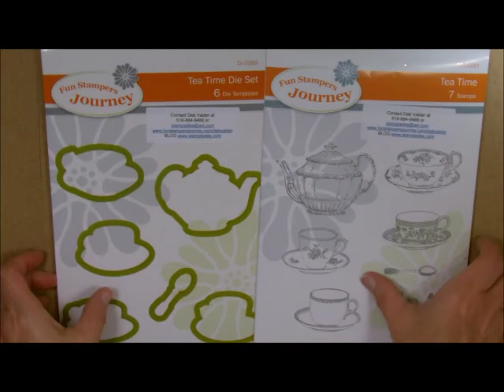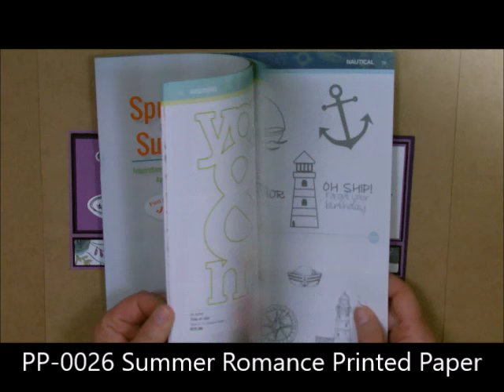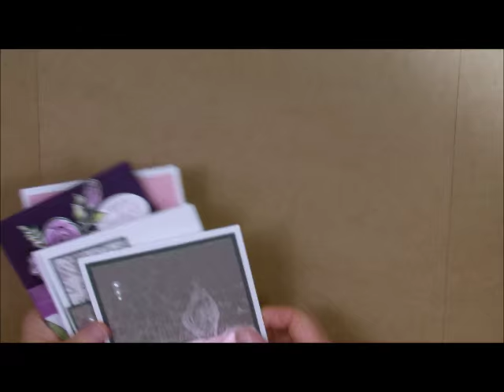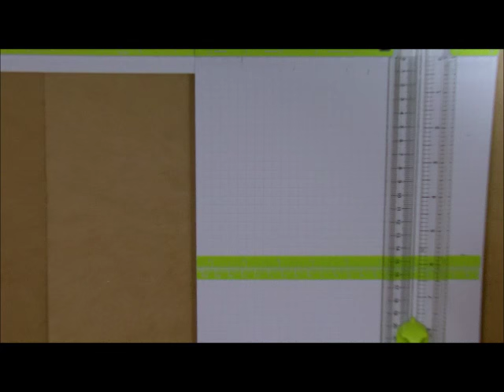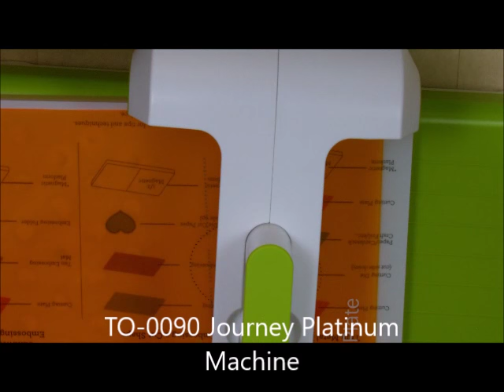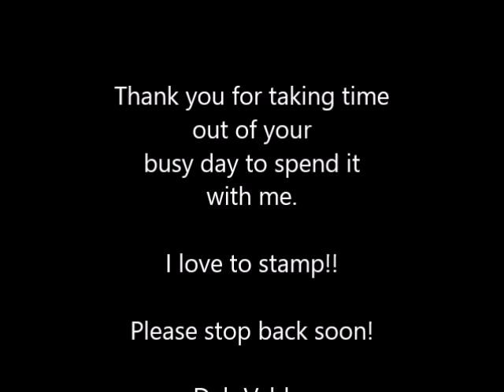How to Create a Fancy Fold Box Card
This is a tutorial on the fancy fold box card using the Fun Stampers Journey Tea Time Bundle.